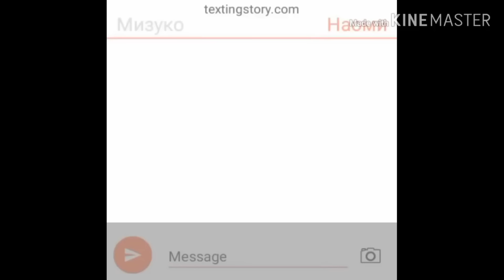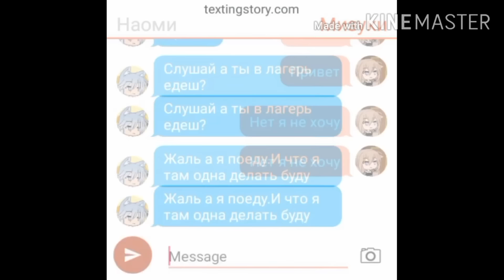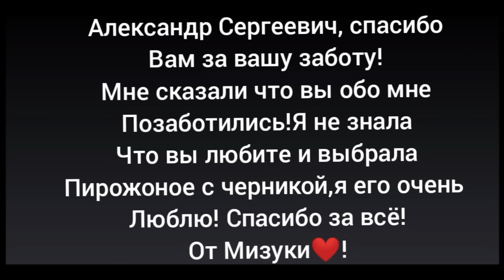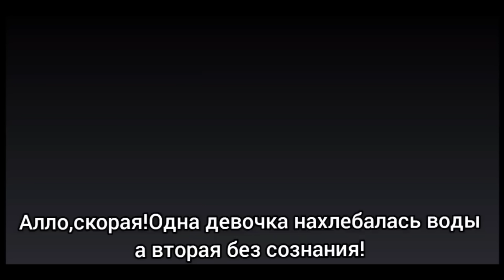ЗАПОМНИ, ТЫ ТОЛЬКО МОЯ! | ОЗВУЧКА МИНИ ФИЛЬМА | GACHA LIFE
@shinnik3002 - Автор

НЕ РАБОТАЕТ ЮТУБ? СМОТРИ ОЗВУЧКИ НА